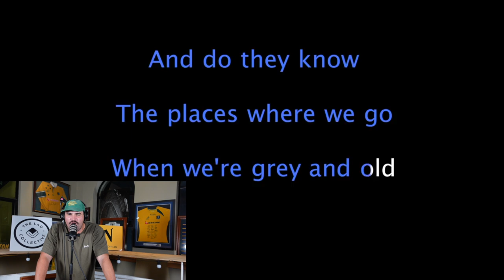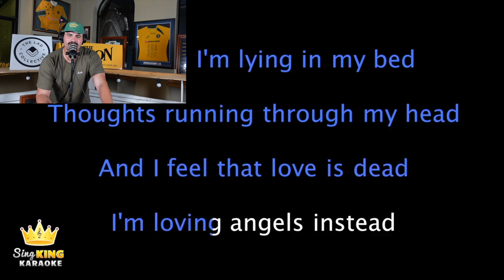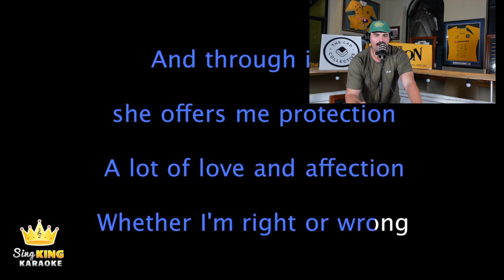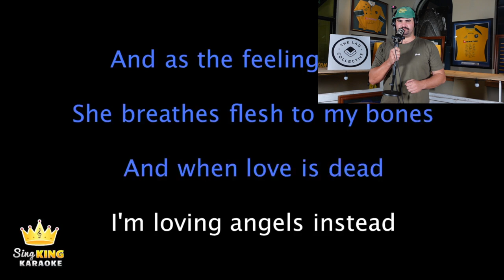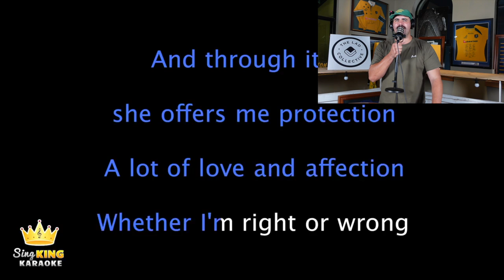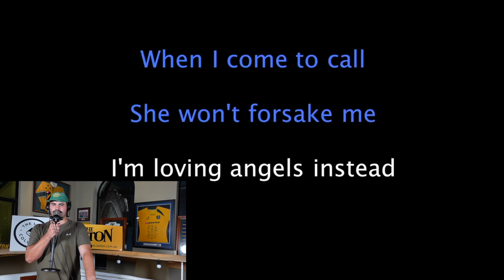Karaoke with Clutz - Angels by Robbie Williams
GET THIS ON AT KICKONS THIS WEEKEND